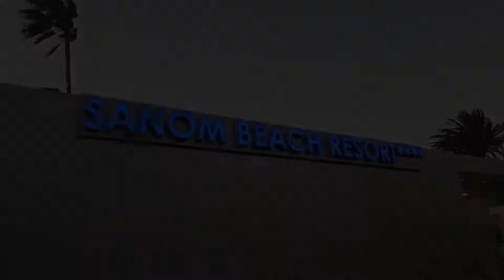Sanom Beach Resort Only Adults, Playa del Ingles, Spain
About Property:
You're eligible for a Genius discount at Sanom Beach Resort Only Adults! To save at this property, all you have to do is sign in.
Sanom Beach Resort Only Adults has an outdoor swimming pool, fitness centre, a bar and garden in Playa del Ingles. Boasting a sun terrace, this property is set a short distance from Playa del Cochino, Yumbo Centre and Pacha Gran Canaria. The accommodation offers room service, a concierge service and organising tours for guests.
The hotel will provide gue...
Property Type: Hotel
Address: Avenida Sargentos Provisionales, 38, 35108 Playa del Ingles, Spain
Searching For
1. Sanom Beach Resort Only Adults - Playa del Ingles - Spain
2. Sanom Beach Resort Only Adults - Playa del Ingles - Spain Address
3. Sanom Beach Resort Only Adults - Playa del Ingles - Spain Rooms
4. Sanom Beach Resort Only Adults - Playa del Ingles - Spain Amenities
5. Sanom Beach Resort Only Adults - Playa del Ingles - Spain Offers and Deals
Audio Credit:
Track Title: Reasons To Hope
Artist: Reed Mathis